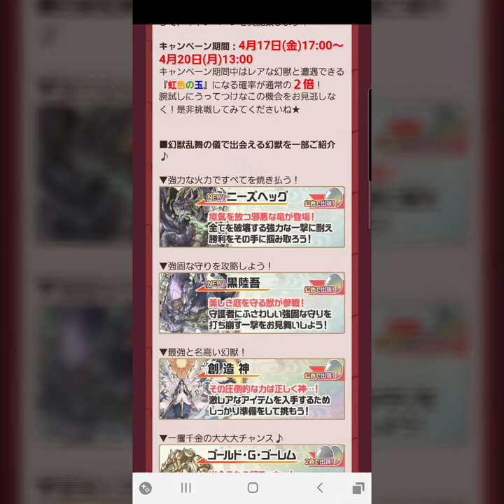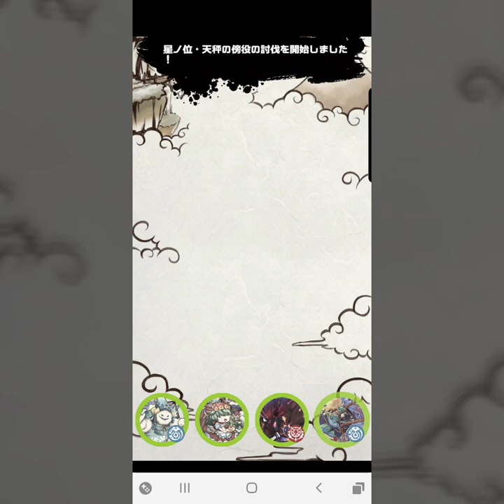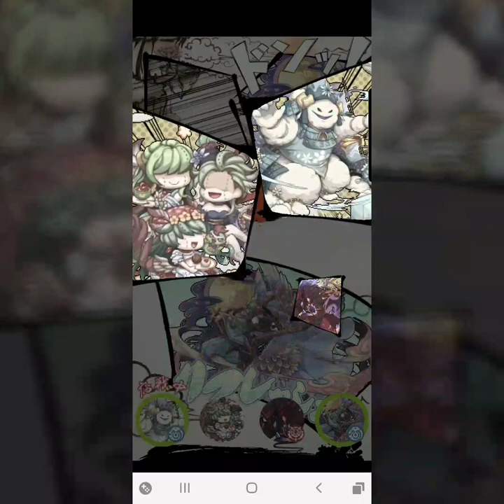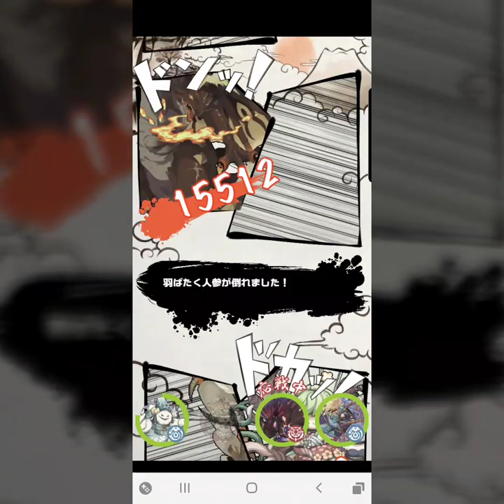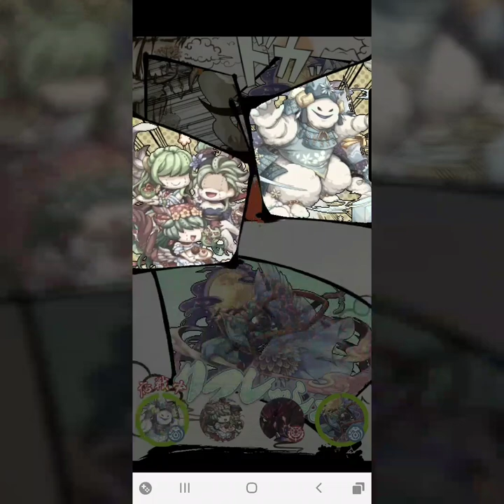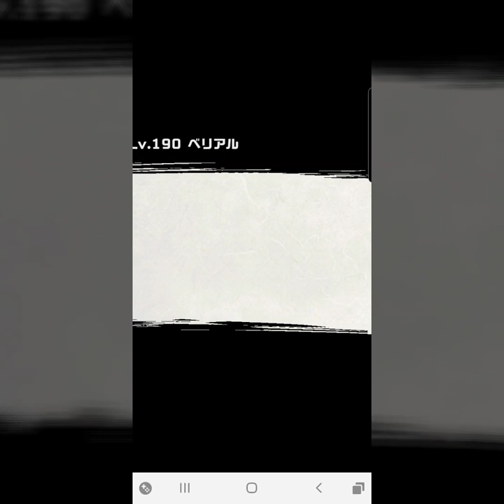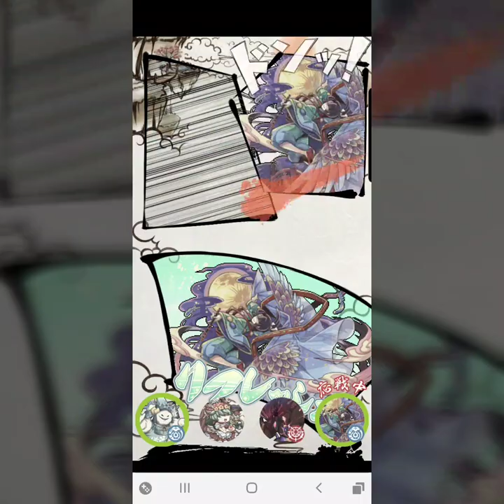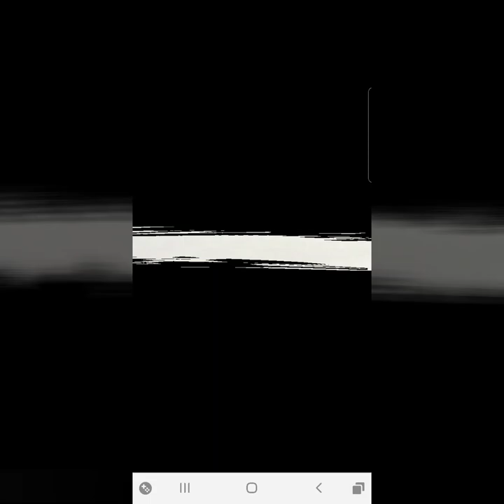[ 幻獣物語2 ] 幻獣乱舞の儀 虹玉2倍パワーアップ中！ 乱舞10回とちょっといってどのくらい虹玉出るのかな？行ってみよう！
今回は日頃の討伐に協力している闇覚の方に感謝も込めて乱舞に誘いました。(ついでにアタが足りないので手伝ってもくれました。)

20日の13時まで虹玉確率2倍なのでぜひ皆さんも乱舞に行ってみてくださいね。

100人登録者目指して頑張ります。。
登録者増えたら幻獣物語等のなにか企画したいと思います。よろしくお願いしますm(*_ _)m

前回の幻獣物語2はエープリルフール！の動画